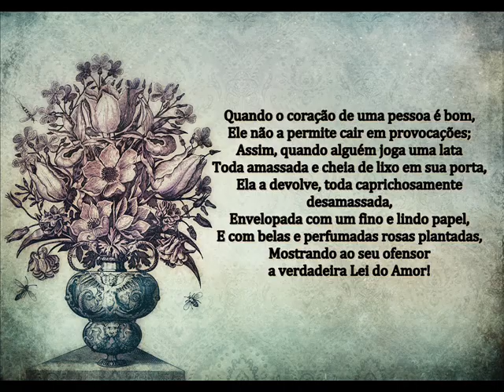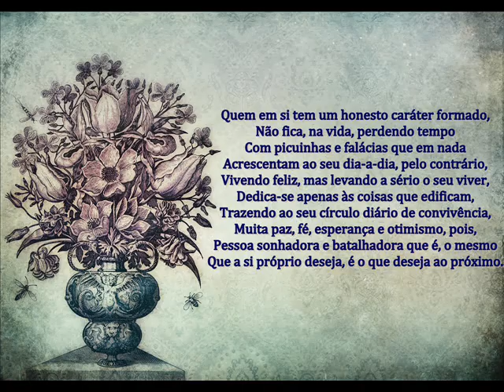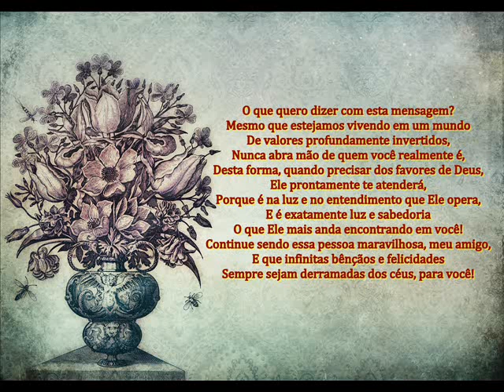A VERDADEIRA LEI DO AMOR - MENSAGEM DE DEUS PARA HOJE - PALAVRAS DE FÉ - MENSAGEM DE MOTIVAÇÃO